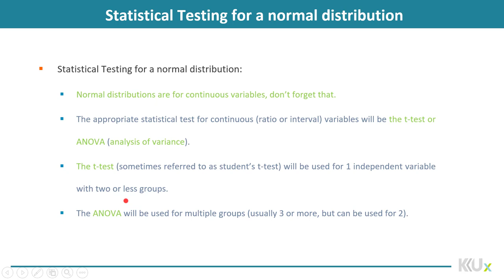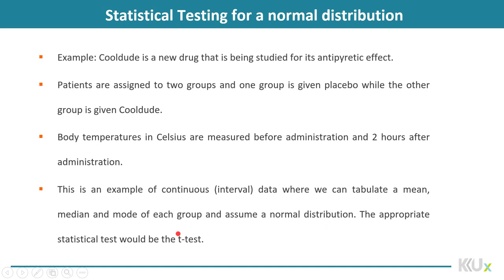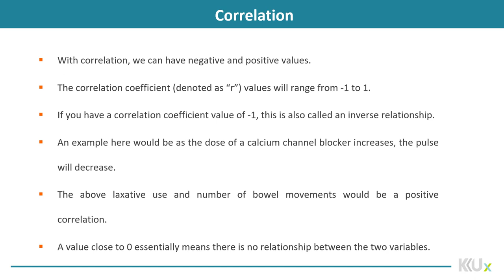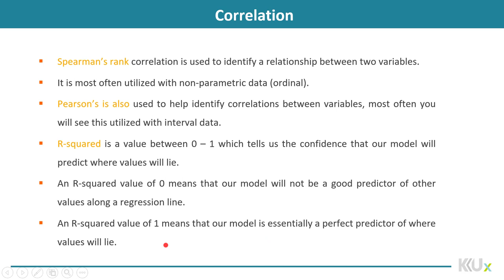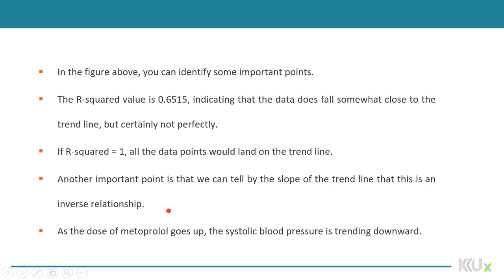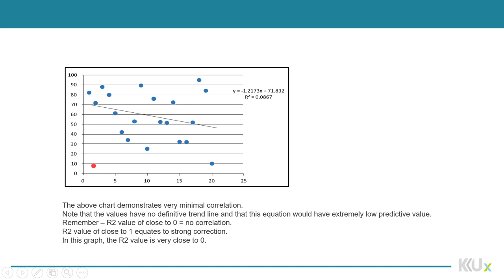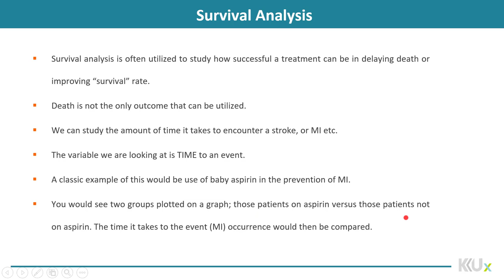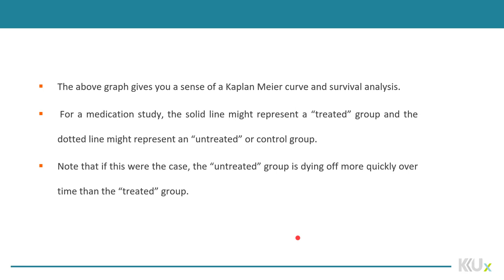Drug Information | 10-3 | Type of biostatistical tests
الوحدة 10 - الدرس 3 :  Type of biostatistical tests

Discuss key terms and concepts in statistics used in pharmacy and medical journals.
Describe the biostatistical terms in a research article and the elements that must be present in order to confidently interpret the findings.
Assess whether a statistical test is most appropriate
for the study design and type of data.